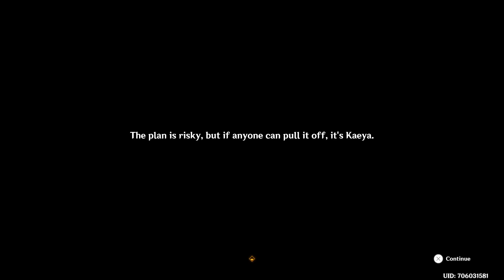Genshin Impact - Shenanigans and Sweet Wine (Episode 3) (Kaeya's Story) (Part 1)